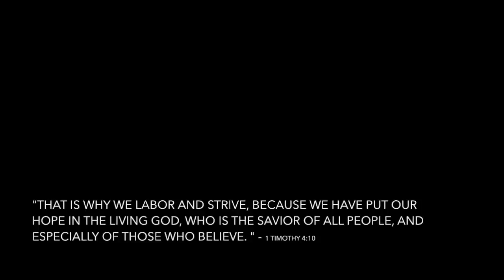Celebrating 5 Years of Glamour Farms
Thank you to our incredible customers and GF family members for five incredible years of business. We can't believe how far we've come in five short years, and we're excited to see where God will take us in the next five. All of this is only possible through prayer, faith, and all of you. We look forward to styling and serving you for many more years.